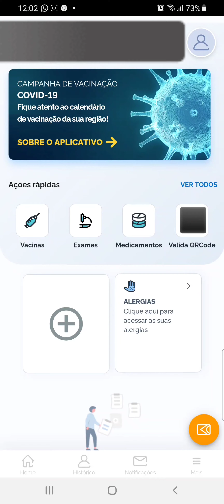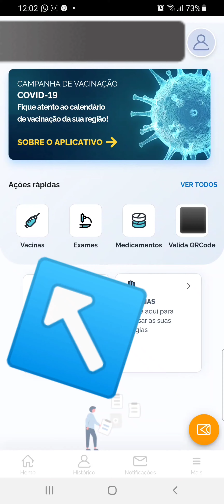Como emitir a carteira de VACINAÇÃO digital no App CONECTE SUS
Veja neste vídeo como gerar a CARTEIRA DE VACINAÇÃO DIGITAL através do Aplicativo Conecte SUS pelo celular
Link Abaixo👇
Como instalar o App CONECTE SUS no celular